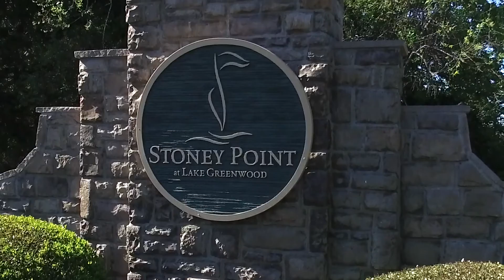105 Reedy Cove Court on Lake Greenwood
Located in Stoney Point Golf Community on Lake Greenwood in South Carolina. This home is gorgeous inside and out! Overlooking the main channel of Lake Greenwood, and sure to please even the most discerning buyer.